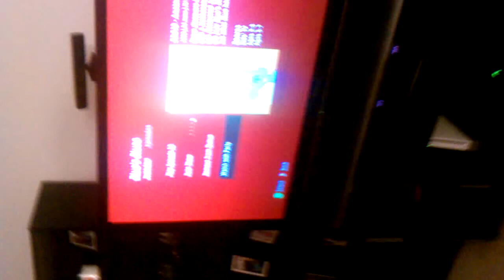Dlp projection tv problems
Mitsubishi projection tv that has a 3 mnth okd lamp had those lines running on the screen. There not noticable during gameplay or watching a movie but in the netflix screen when all red you can see them. Any suggestions